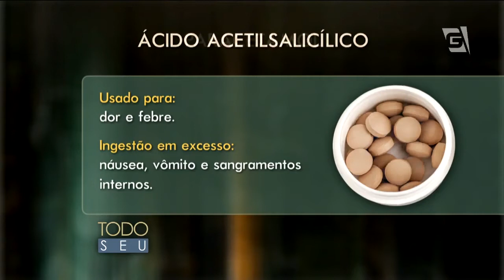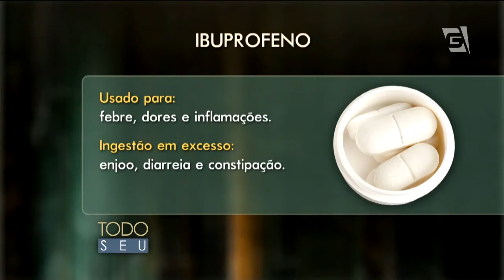Todo Seu - Os Riscos da Automedicação (23/10/14)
O neurologista Mário Peres explica as consequências trazidas quando nos medicamos sem antes consultar um médico.